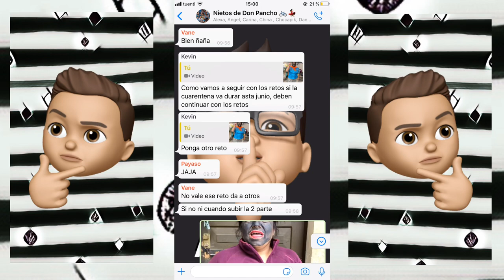Retos En Casa 2 *Retos En Familia* / Jordan López (2/3)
Espero que les guste el video y le den un montón de like..!!